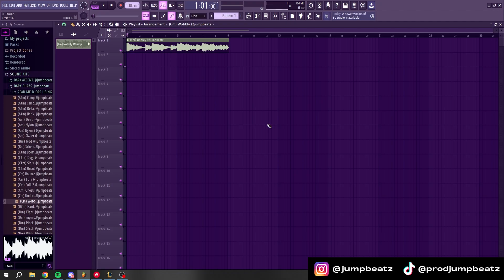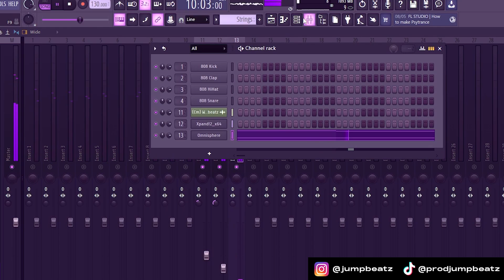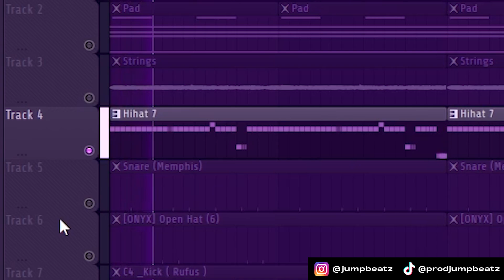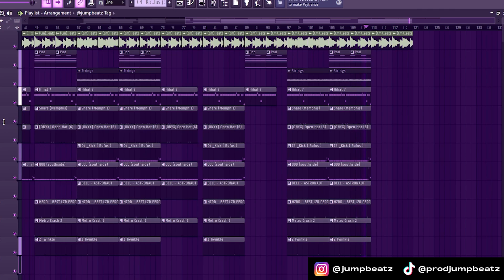How to make DARK FUTURE TYPE BEATS like Metro Boomin, ATL Jacob & Southside in FL Studio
How to turn phrases and accents into dark Future, Metro Boomin, Southside, ATL Jacob type beats in FL Studio.

0:00 Melody
01:50 Drums
02:54 Final beat

[TAGS]